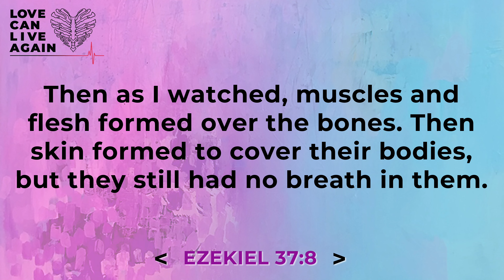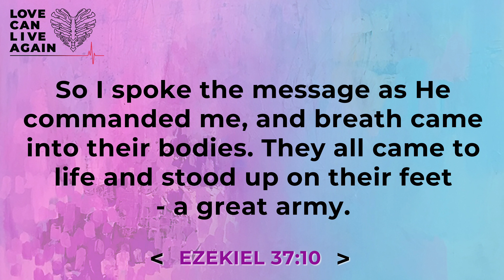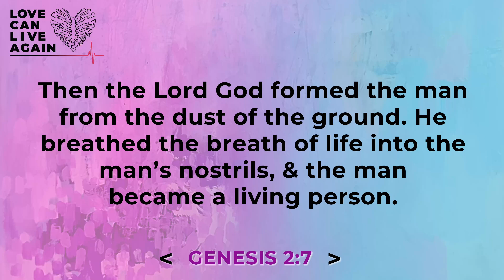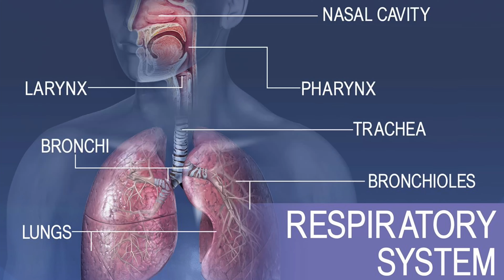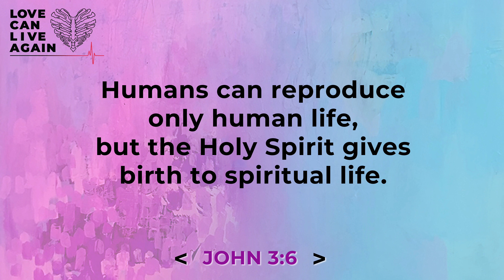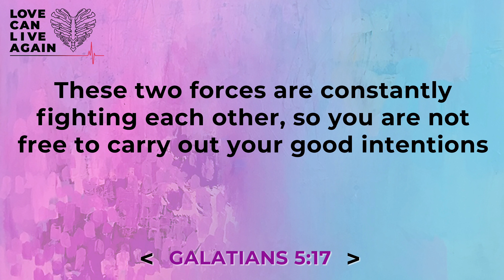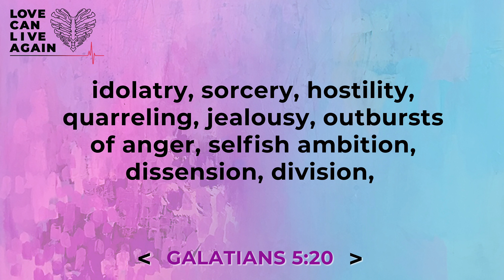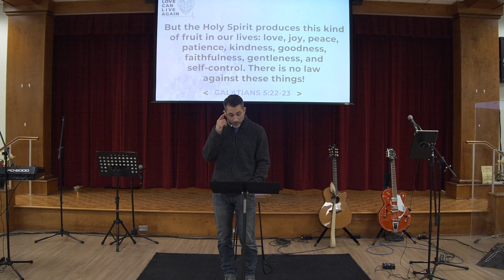Love Can Live Again: Breath in Our Lungs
As we wrap up this series, we look at the final step in God’s process of bringing the dead back to life - breath. Without oxygen, the cells in our bodies can’t survive and the entire body shuts down within minutes. More than anything else, the human body relies on oxygen for survival. When God created man, He breathed the breath of life into the man’s nostrils, and the man became a living person. God is the sustaining oxygen of all life. It's His breath in our lungs. It's His spirit that gives us life. His spirit is our oxygen, an incredibly powerful life-giving force. He can breathe into you and into your dead relationships with His breath, and it will come to life.